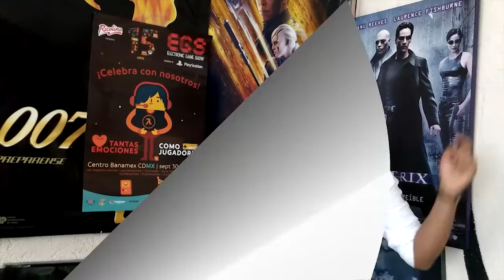ADVERTENCIA antes de ver INFERNO película con Tom Hanks Opinion /Review/Critica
Aqui la reseña de la 3er pelicula de los libros de dan Brown con nuestro desenfadado amigo Ness

EN INTERNET LUNES A VIERNES 11AM : 102.radioturquesa.fm